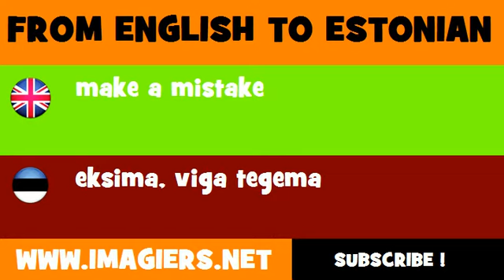FROM ENGLISH TO ESTONIAN = make a mistake